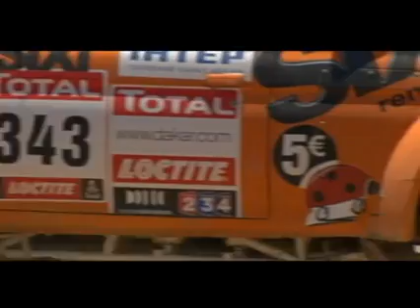Дневники Дакара. 12 серия